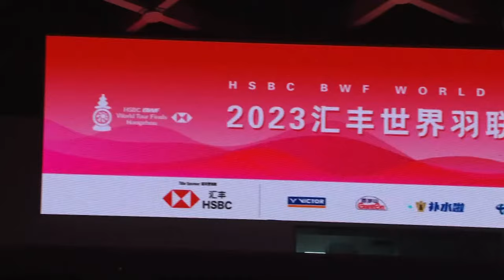HSBC BWF World Tour Finals 2023 | Alfian/Ardianto (INA) vs. Kang/Seo (KOR) | Group B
Men's Doubles | Group B
Alfian/Ardianto (INA) vs. Kang/Seo (KOR)